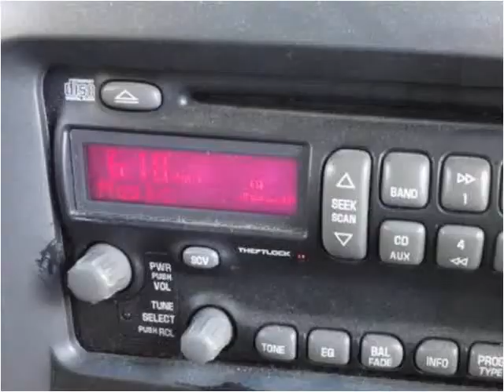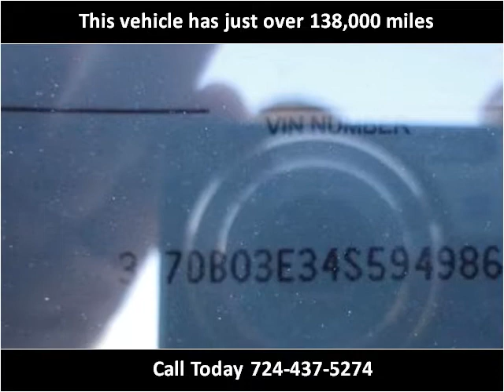2004 Pontiac Aztek Used Cars Uniontown PA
This 2004 Pontiac Aztek is available from LBSI Automotive LLC.